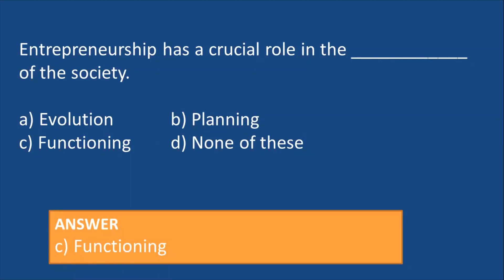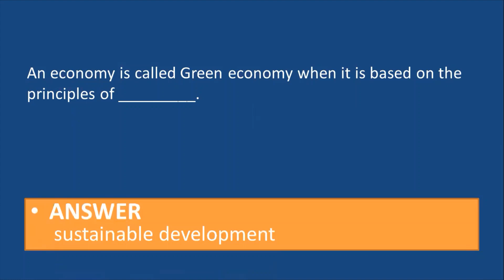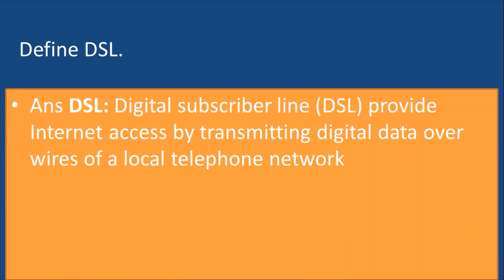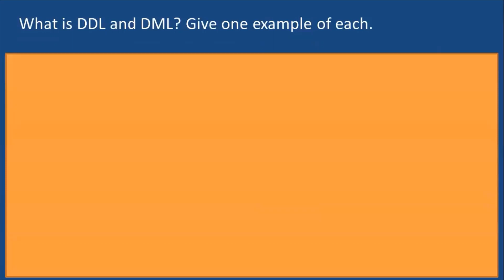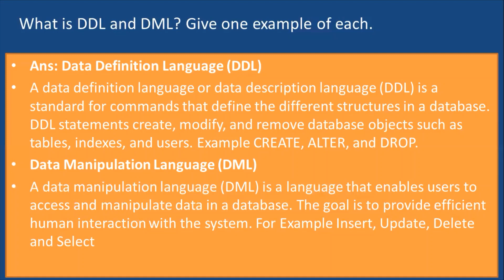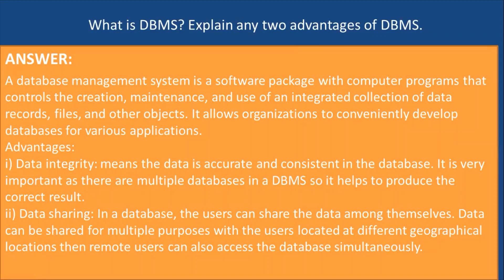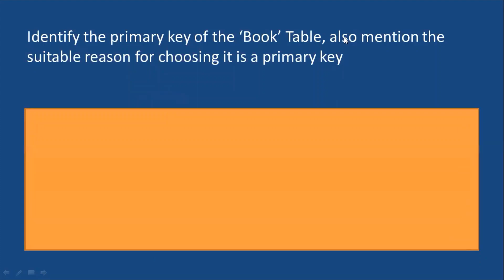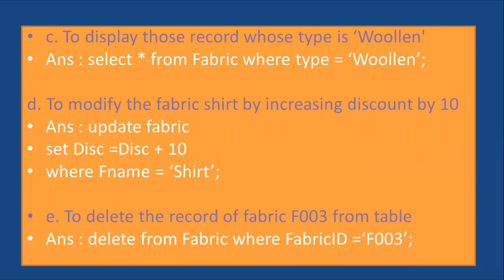Class 10 Sample Paper Information Technology, Vocational IT 402, Term 2